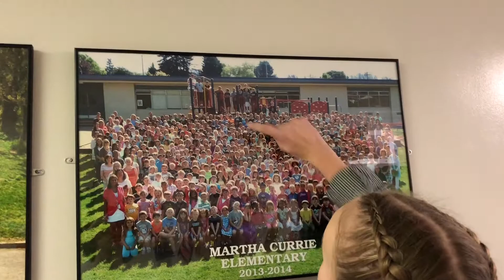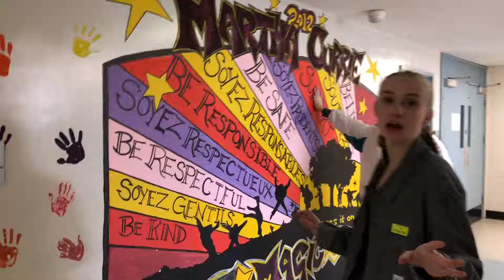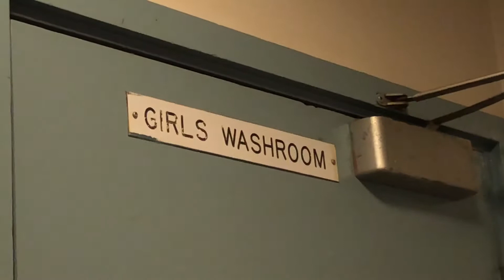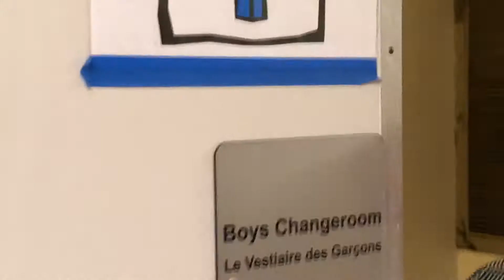FRAL 12: Tâche Finale